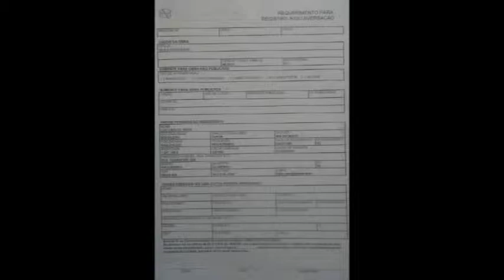Viva a Docefesta,Autor Kallo Koch com Colibri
Esta musica é de minha autoria omenagem ao pessoal de Vidal Ramos Santa Catarina Brasil e quem gosta da Docefesta ok